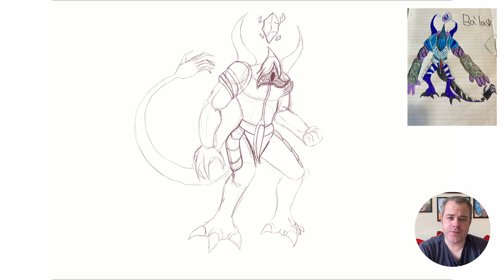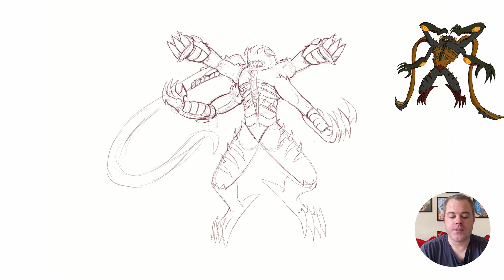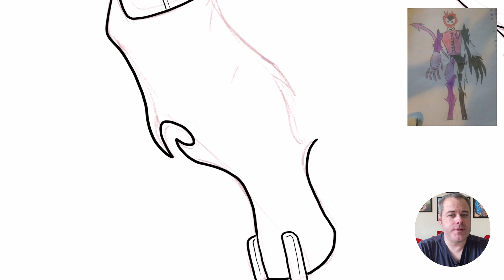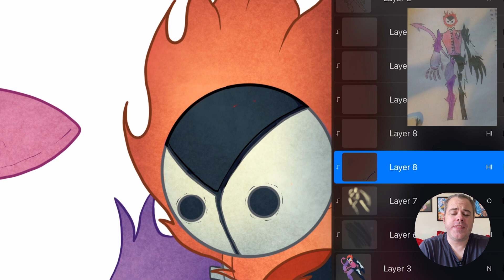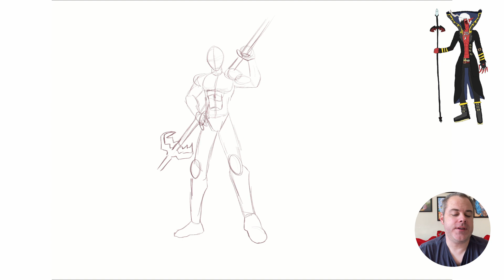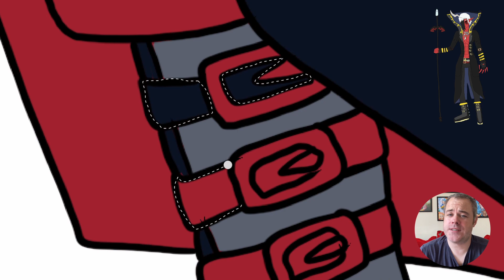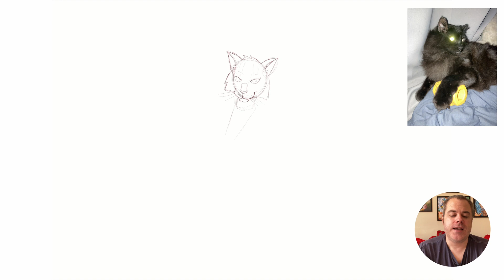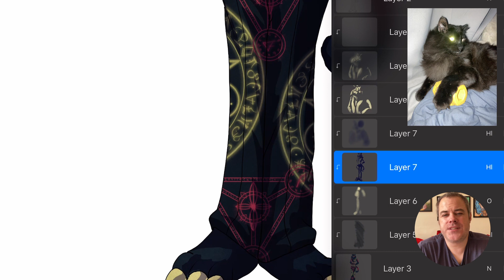DEMONOLOGY with DEMONICA Darkstorm (Story & Community Redraw)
Its that time of the month again where I take your submissions and redraw them. This time its your demon submissions in Demonology with Demonica Darkstorm.

I hope you enjoy how they came out as I take 6 designs and redraw them in DEMONOLOGY with DEMONICA Darkstorm (Speedpaint & Community Redraw)

Apologies I'm still figuring out Demonica's voice but this was a lot of fun to do.